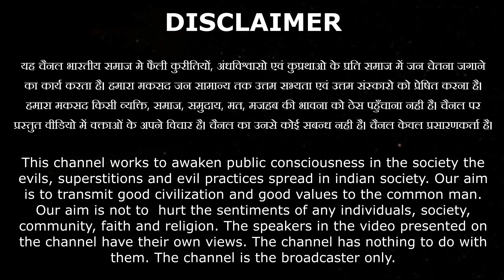आज देश को स्वामी दयानन्द के संदेशो की जरूरत:- आचार्य विवेक मुनि जी